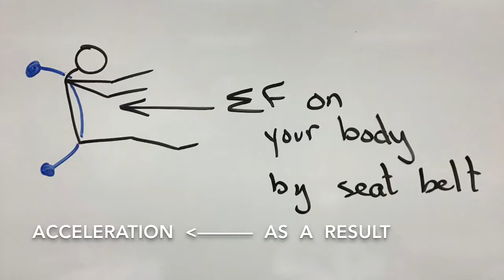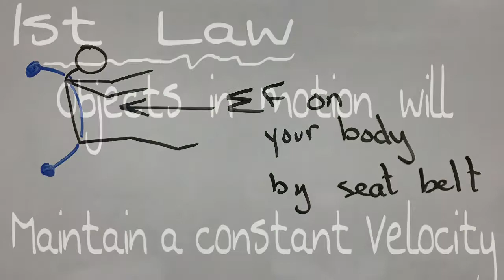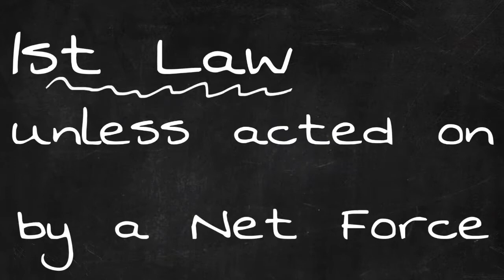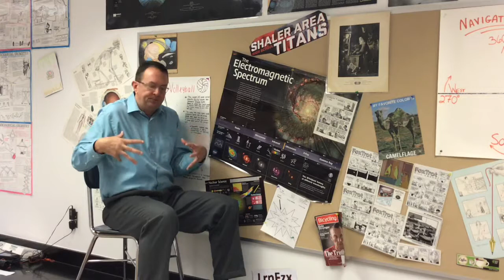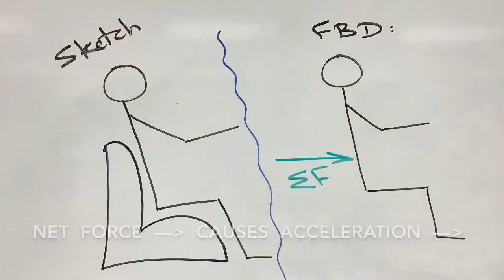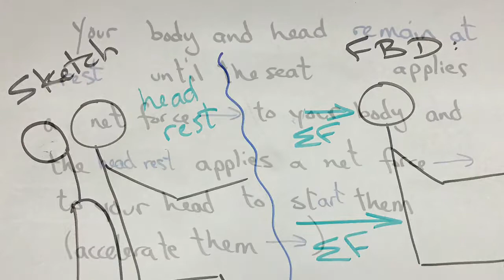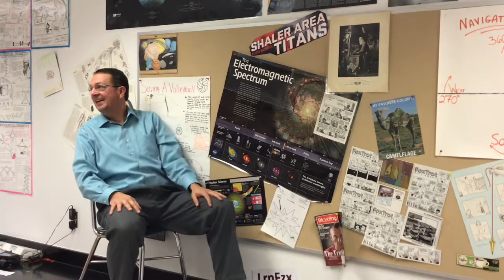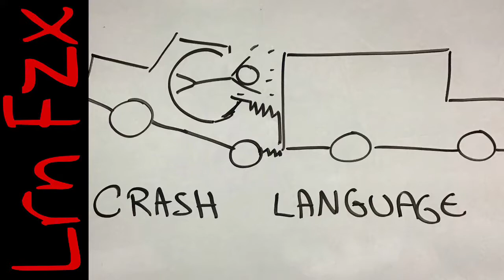Car Crashes - Correct Physics Language - Newton's 1st First Law Inertia Collisions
Our students canNOT explain auto  collisions using good Physics terminology.  Here’s my best explanation using all the best definitions.

Thanks for  LIKING  &  SHARING.